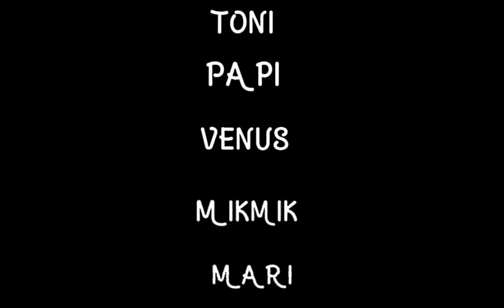rip my storage eyy